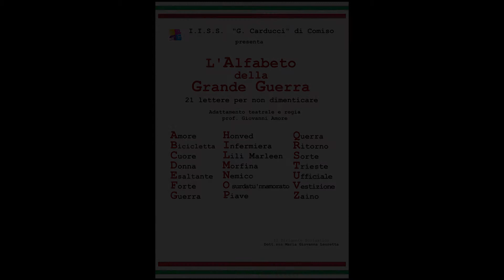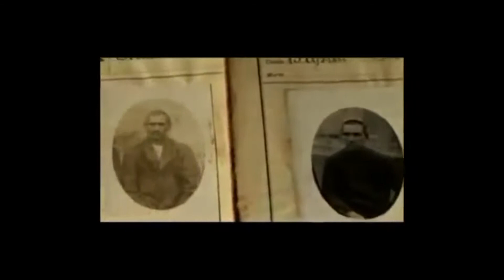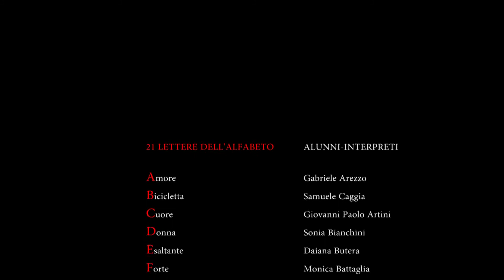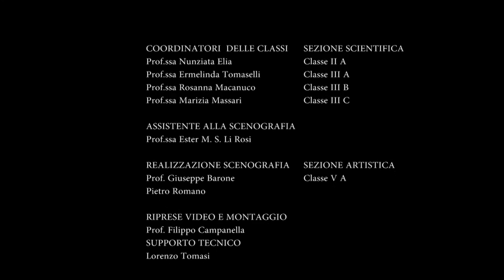L'Alfabeto della Grande Guerra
21 Lettere per non dimenticare